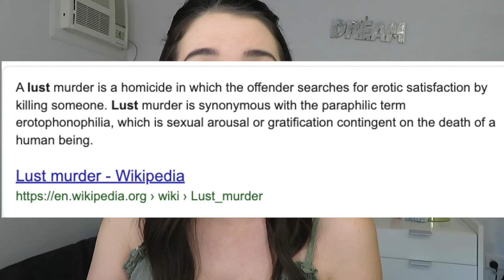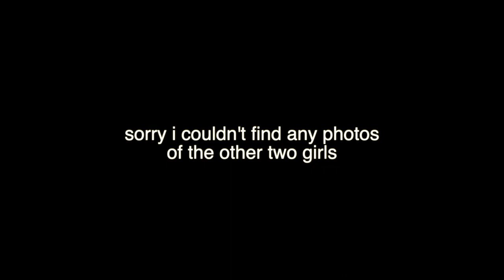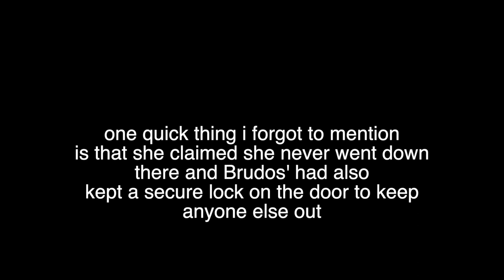Jerry Brudos: The Shoe Fetish Killer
Hey guys!
But I'm back with another true crime video, this one is allll about Jerry Brudos the "Shoe Fetish Slayer" or also known as "the Lust Killer". 🗡 There wasn't a whole lot of photos I could find with this case but there is HEAPS of information.
This guy is insane and so very fascinating, it is a bit of a long one but so worth it!
Let me know what you guys think of the case and if there's any particular cases you want me to cover, drop them down below! :)

Enjoy! Much Love.